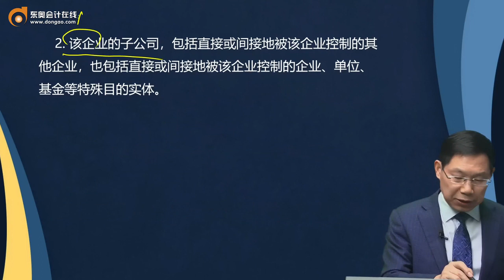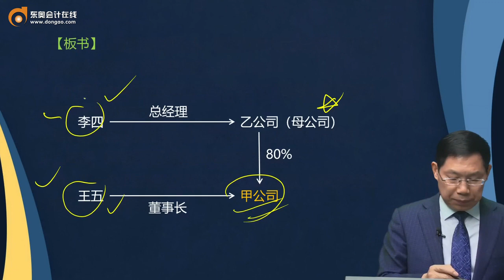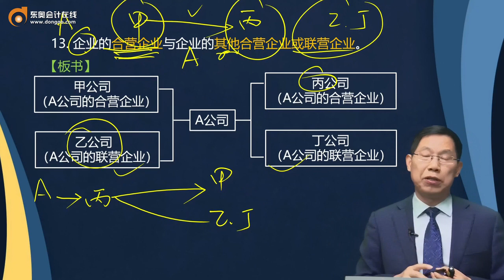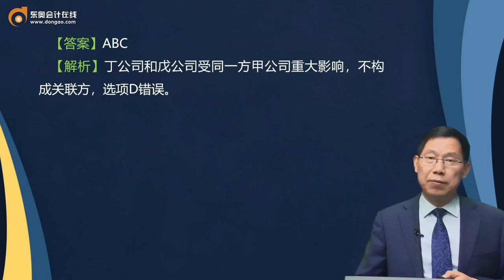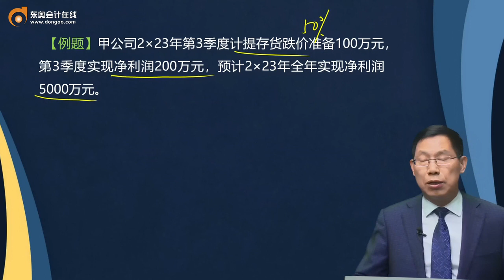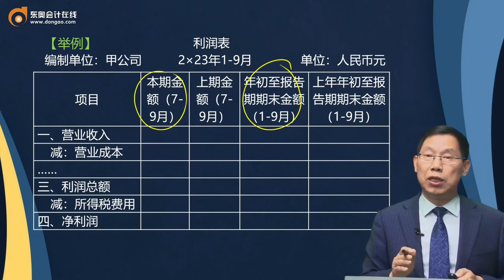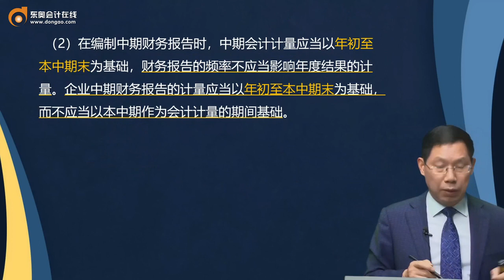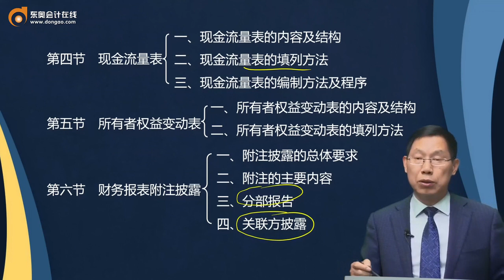第A131讲关联方披露，中期财务报告